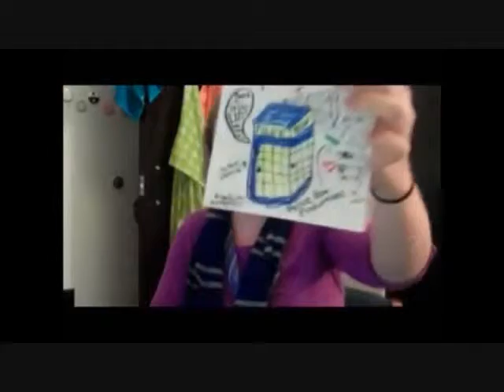I MADE A VIDEO GUYS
I missed you all a lot. A lot a lot. My semester is finally done so I am BACK.